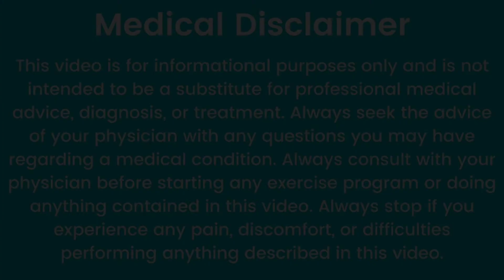मच्छर ज्यादा काटने के कारण क्या है | 9 कारण ऐसे होते हैं जो आपका वह जानना बहुत ही जरूरी है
@MedicineWorldchannel ,मच्छर ज्यादा काटने के कारण क्या है आइए जानते हैं इसके विस्तार से | पूरा वीडियो देख सब कुछ सही जानकारी मिलेगी